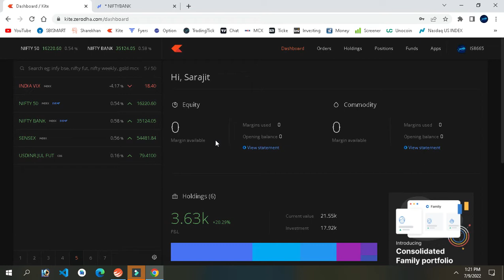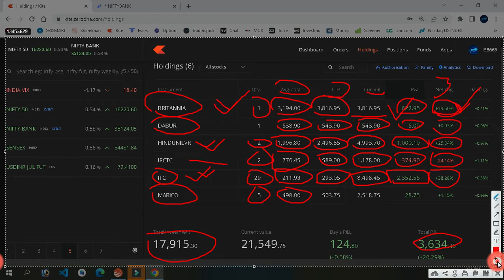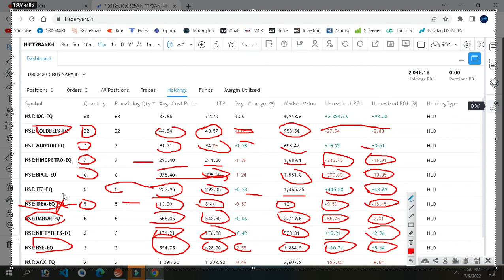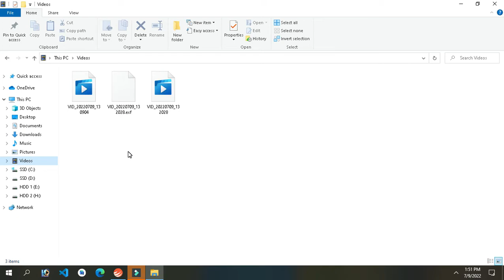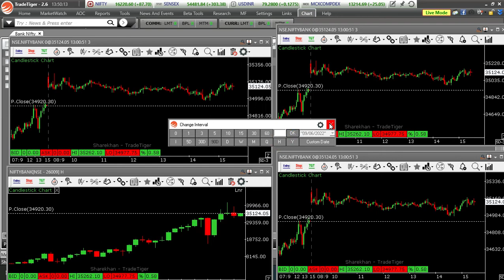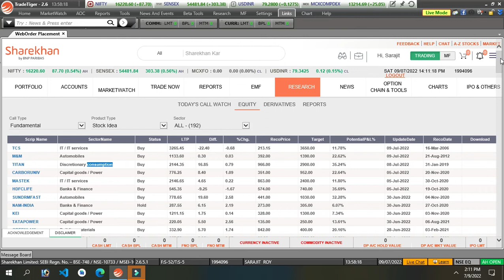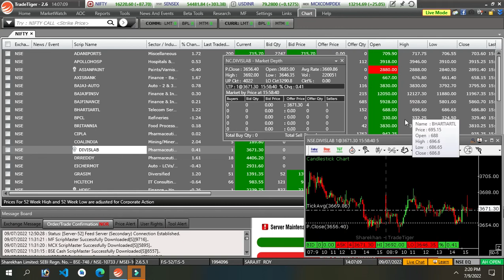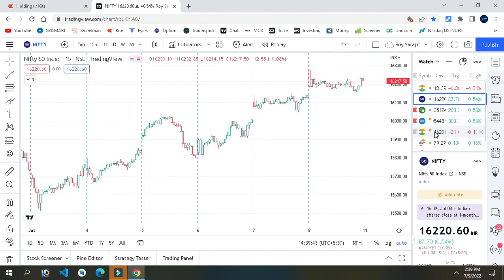Fandamantal Now Profit 5600 But Hold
( US International investment .Angel broker. HDFC There are many such broker butt I use  indmany NSE IFSC )

Student Class 📈📉

Equity Options Future MCX USD INR

40.  Forty videos Have Been Kept

 3000 Thousand Rupees..

3K2eipuLR4Mpk3EEdJXhhCsu9FDwiqecAP

Paytm

PhonePe

G Pay

Bhim   ?